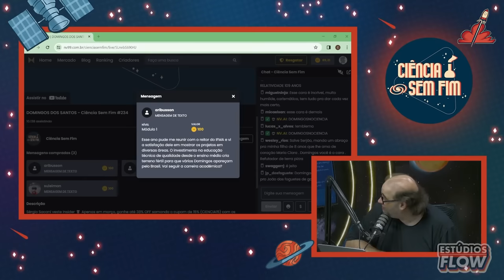O MAIOR DESAFIO do DOMINGOS na MATEMÁTICA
DOMINGOS DOS SANTOS - Ciência Sem Fim #234